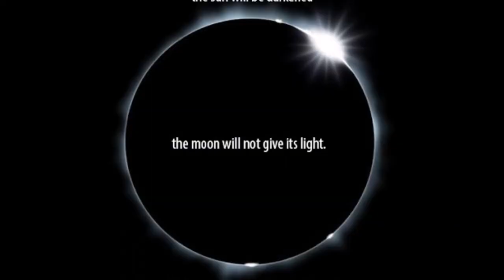Mitch Miller - Battle Hymn of The Republic (HD)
(1862) "Of all the songs written during and about the War, perhaps none is as strongly identified with the Union cause today as Julia Ward Howe's stirring "The Battle Hymn of the Republic." For over 138 years this song has been a fixture in patriotic programs and is still sung in schools and churches across the nation.

In the early days of the War, the song "John Brown's Body" was wildly popular. Although in its original incarnation it had nothing to do with the notorious abolitionist leader hanged at Harpers Ferry on December 2, 1859, it became inextricably identified with him and acquired new verses that were sung by Federal troops and Union sympathizers alike. The tune was borrowed from an old Methodist hymn, "Say, Brothers, Will You Meet Us?" by William Steffe.

In November of 1861, Julia Ward Howe, the daughter of a well-to-do New York City banker, was touring Union army camps near Washington, D.C. with Reverend James Freeman Clarke and with her husband, Dr. Samuel Gridley Howe, who was a member of President Lincoln's Military Sanitary Commission and a fervent abolitionist. During the course of their camp visit, the group began to sing some of the currently popular war songs, among them "John Brown's Body." In one of those rare flashes of inspiration that leave their mark on the history of a nation, Reverend Clarke was moved to suggest that Mrs. Howe pen new lyrics to the familiar tune. She replied that she had often thought of doing just exactly that.

The following morning, as Mrs. Howe later described it, she "awoke...in the gray of the early dawn, and to my astonishment found that the wished-for lines were arranging themselves in my brain. I lay quite still until the last verse had completed itself in my thoughts, then hastily arose, saying to myself, 'I shall lose this if I don't write it down immediately.'"

Mrs. Howe's lyrics first appeared on the front page of the Atlantic Monthly in February of 1862. Editor James T. Fields, who paid her $5 for the piece, is credited with having given the song the name by which it is known today.

After the war, Mrs. Howe was active in the women's suffrage movement. In 1868, she founded the New England Women's Club and was one of the founders of the New England Women's Suffrage Association. She was much in demand as a lecturer. Although she continued her writing, nothing she produced ever achieved the popularity of "The Battle Hymn of the Republic." She died October 17, 1910, at the age of 91."